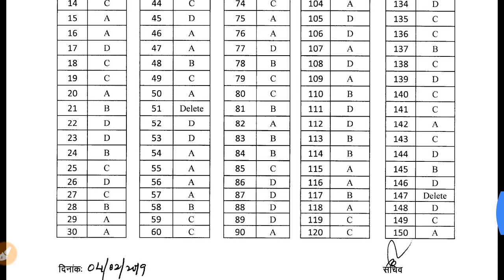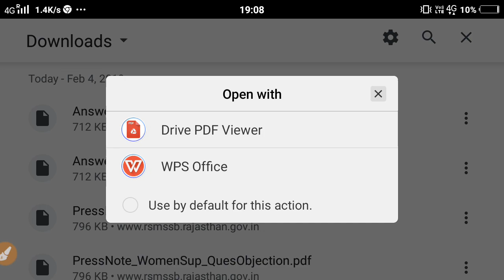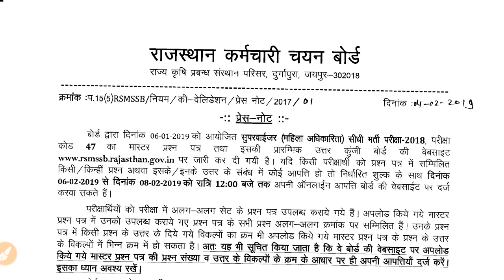RSMSSB Women Supervisor Official Answer key ||महिला पर्यवेक्षक आंसर की ||ऐसे लगाये आपत्ति